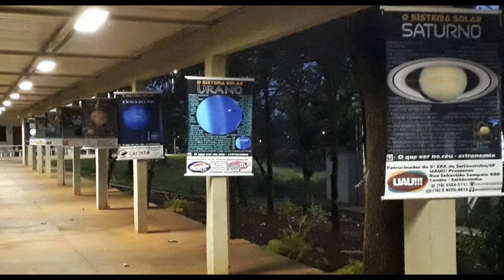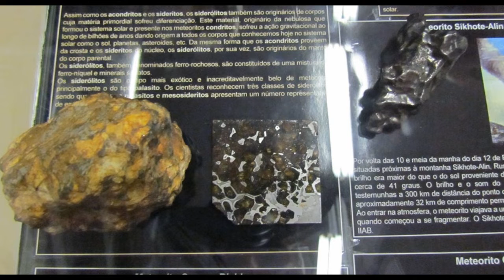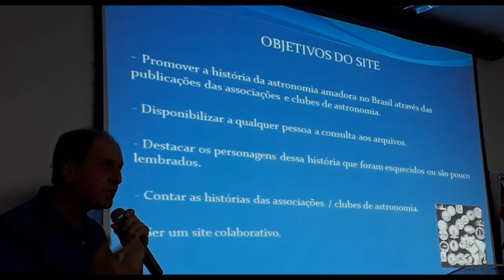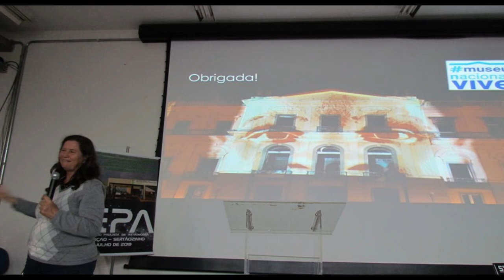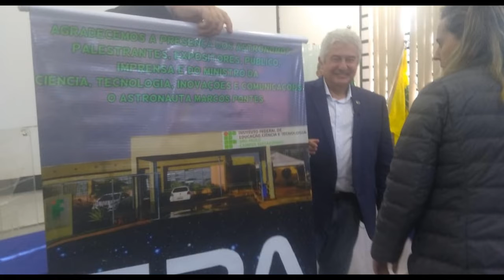Prof.Dr Canalle na 5ª Edição do EPA Sertãozinho - SP